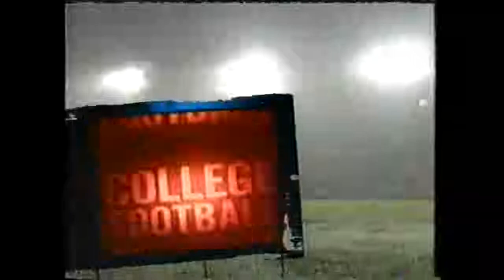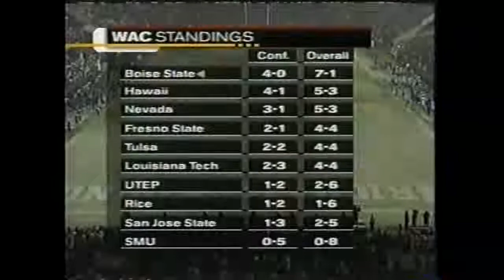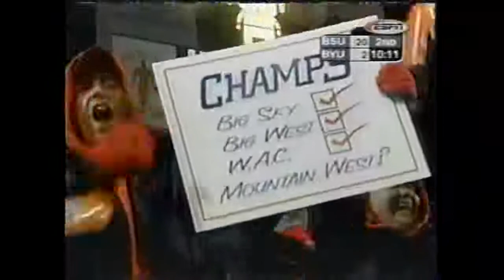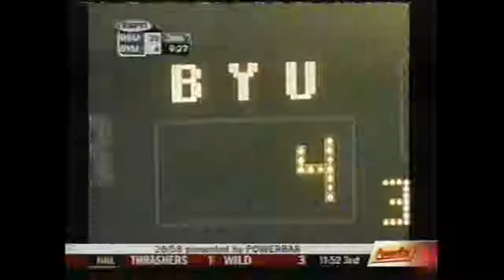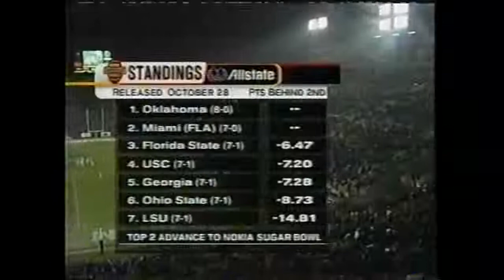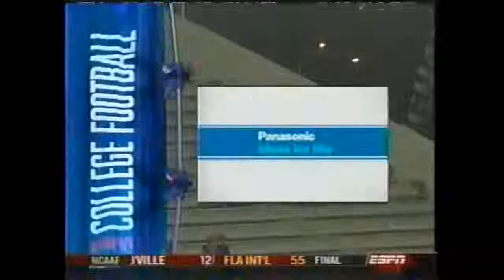NCAAF 2003 Week 09 Boise State at BYU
The Broncos compensated for a slow start in heavy snow with
early touchdowns on a blocked punt and interception return then
turned the offense loose in the second half after the weather let
up for a 50-12 win over the Cougars on Thursday night.

Ryan Dinwiddie was 12-of-23 and Tim Gilligan caught eight passes for 209 yards and two touchdowns and ran for a score for the Broncos (8-1), who gained 220 yards after halftime against a tired defense
on a cold, wet field.

David Mikell rushed for 84 of his 113 yards in the second half
as Boise State opened up the offense and added 22 points. The
Broncos were well short of their 517.9-yard average with 381 yards,
but it was more than enough against the struggling Cougars.